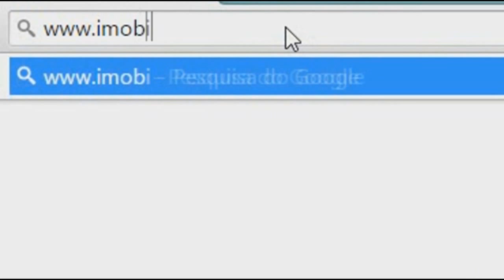GREMIO ESPORTIVO JUVENIL PROMOVE TARDE DO PASTEL